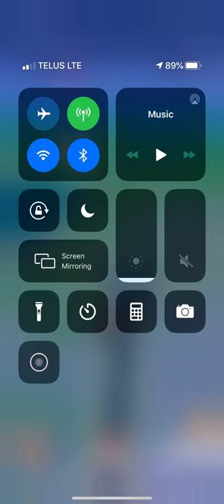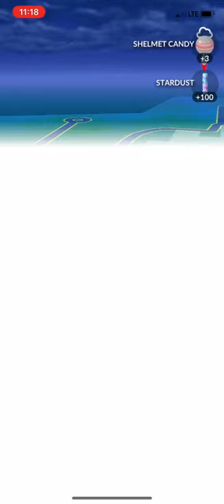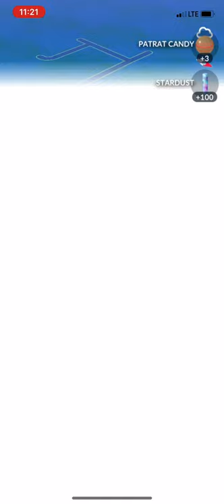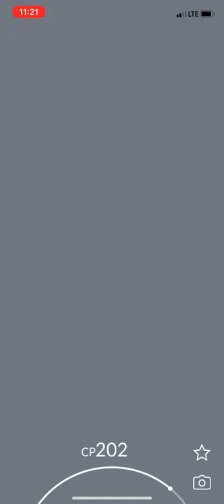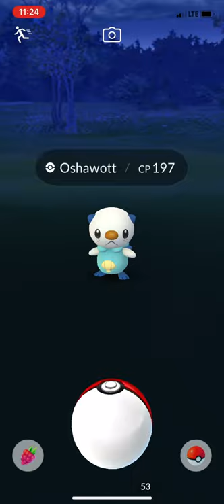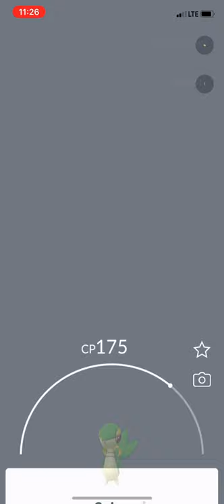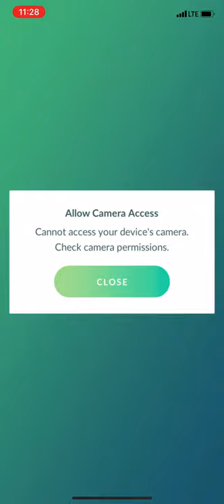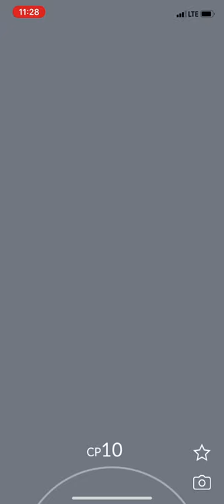Pokémon Go Episode #6 Walkthrough Gameplay!